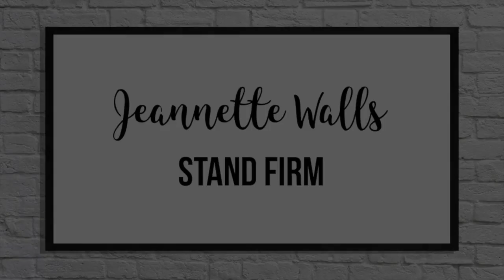CCCV Women's Conference | Jeanette Walls